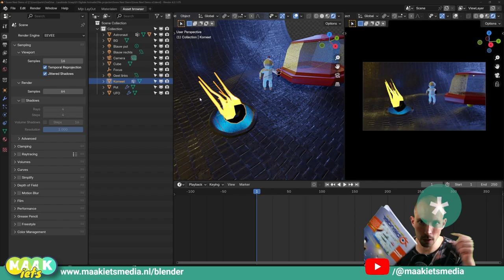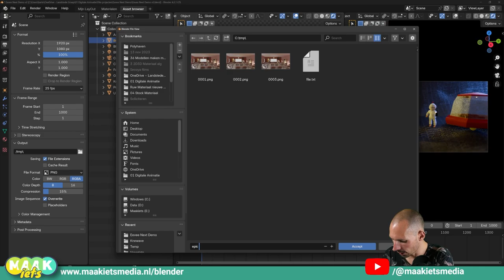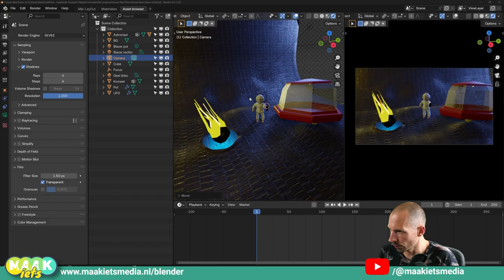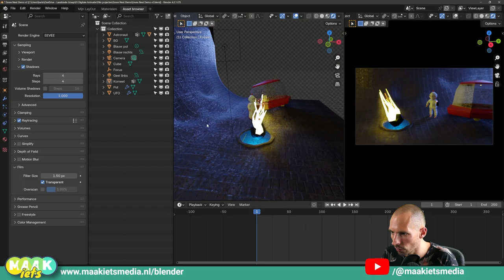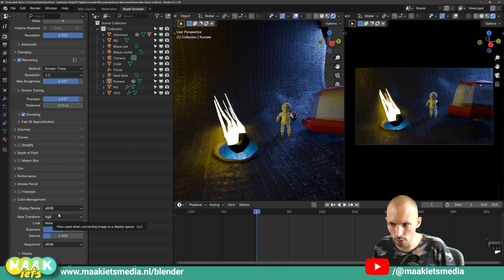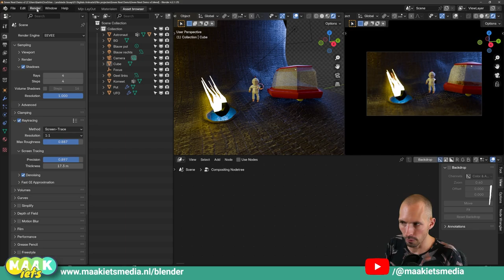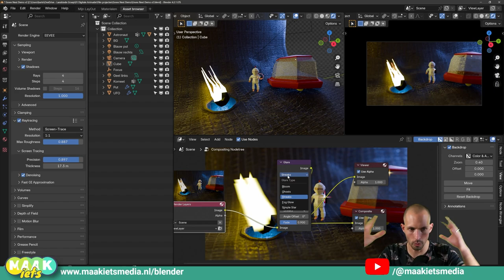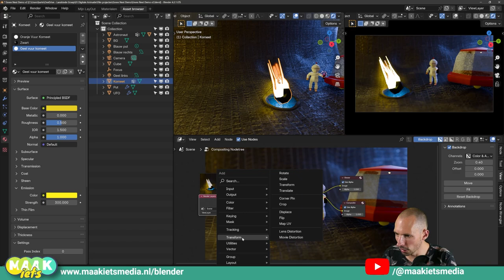Blender Update 2 - NIEUWE Eevee Render Engine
Blender blijft zich ontwikkelen. Heel tof want daardoor kan jij gratis met de nieuwste 3D tools blijven spelen en vette dingen maken. In deze tweede update video: de nieuwe EEVEE render enigine. In realtime toch die hele vette raytracing aanzetten.

Cycles is die andere render engine van Blender met raytracing die het realistisch stuiteren van licht kan berekenen. Dat is zwaar voor je PC maar wel heel vet.

Nu is er een nieuwe Eevee Render Engine, deze heeft de naar Eevee Next maar in de nieuwe versies van Blender na 4.2 zie je die Next niet terug maar heet die nog steeds Eevee.

Toch is die helemaal nieuw en zijn de vinkjes voor Bloom en Ambiënt Occlusion er niet meer. In deze video ga ik je de belangrijkste instellingen laten zien van de nieuwe Eevee en laat ik je zien dat je wel degelijk nog steeds die ambient occlusion en bloom aan kan zetten.